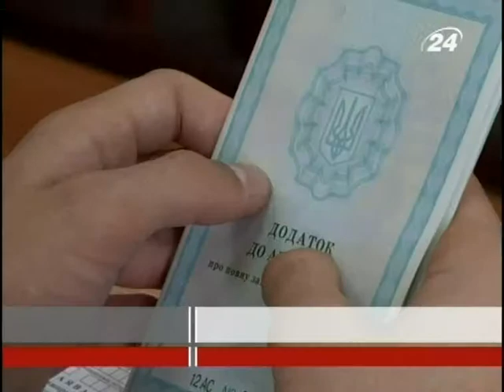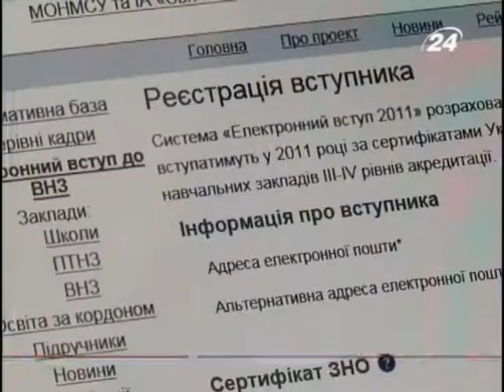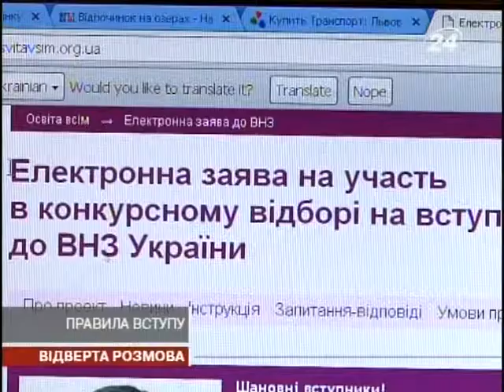Правила вступу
1 липня в Україні стартує вступна кампанія у виші. А отже тут готуються до традиційних черг охочих вступити до навчальних закладів. Однак, аби спростити абітурієнтам життя, цьогоріч запроваджують електронний вступ.